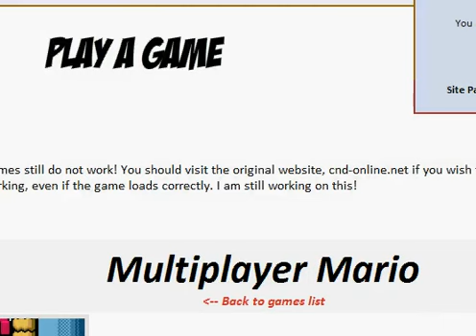Multiplayer Mario Game, Mushroom Land 2 + 3 - gazokizi.net